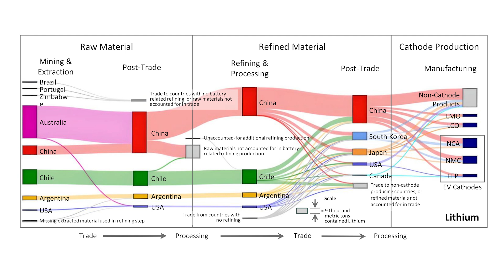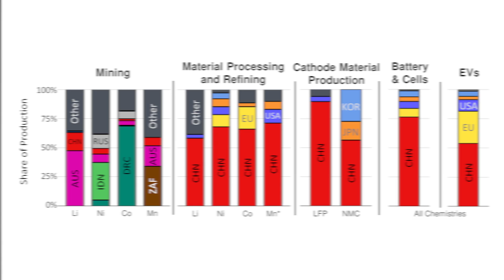Jeremy Michalek and Anthony Cheng: EV Battery Supply Chain Vulnerabilities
CMU Engineering's Jeremy Michalek and Anthony Cheng discuss their work studying the supply chains of critical materials used in electric vehicles and China's dominant role in multiple stages of that supply chain.